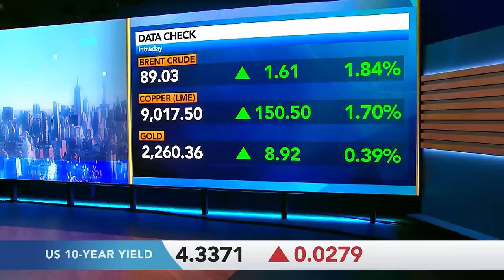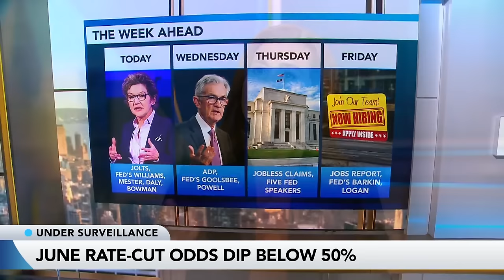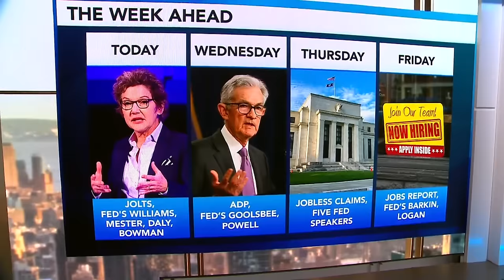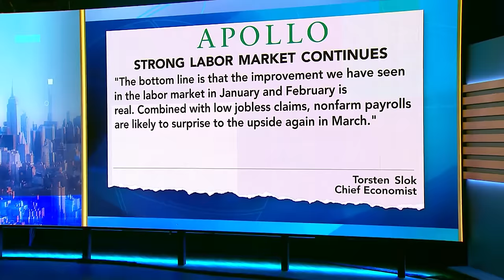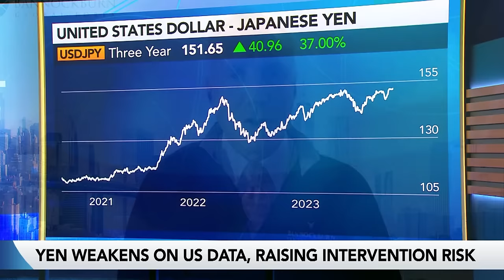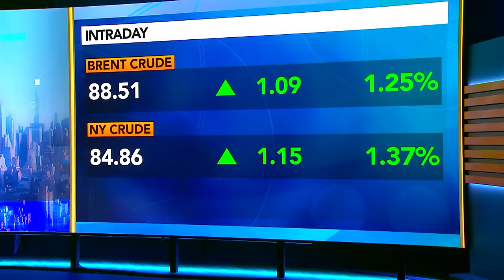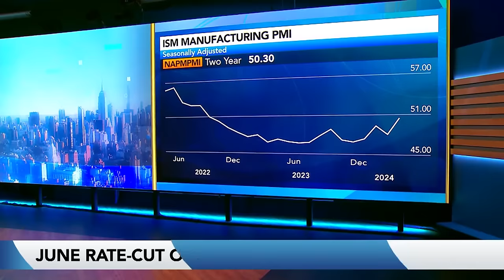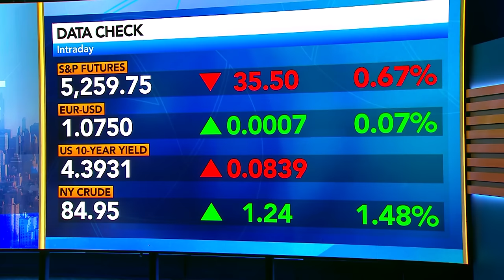Bloomberg Surveillance 04/02/2024